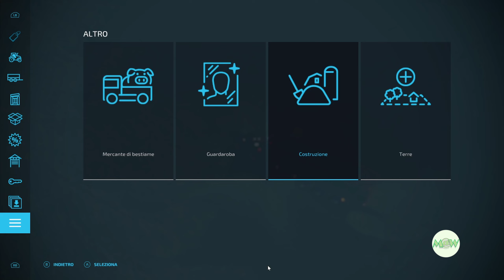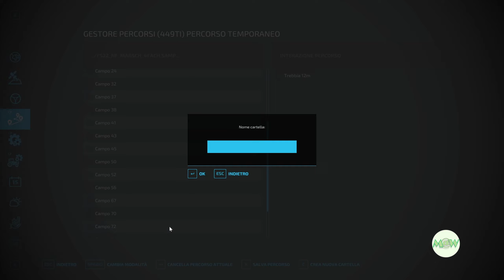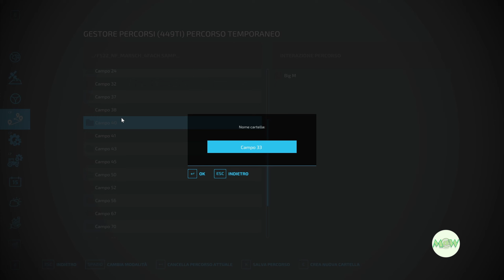FS 22 NF March 226 🚜 "Il campo vicino al biogas"